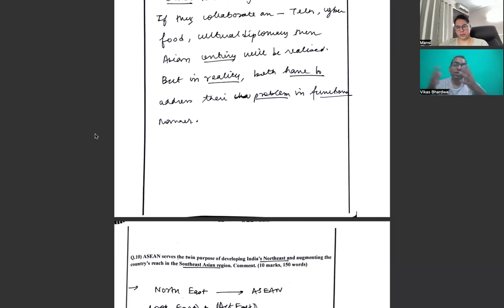UPSC MAINS 2024 - GS 2 Full length test Critical Appraisal | Part 7